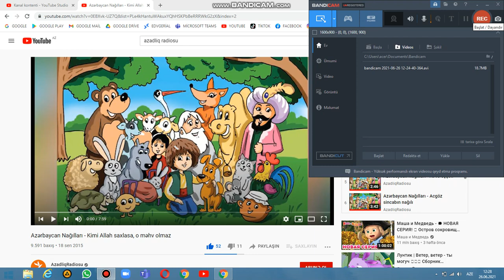KİMİ ALLAH SAXLASA O MƏHV OLMAZIN NAĞILI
MESSİ NİHAD NİHAD NİHAN LİKE ATIN ABUNƏ OLUN